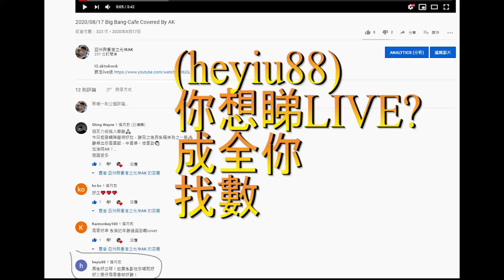ReinK生日concert Live 2 2020/09/19 Big Bang (Cafe) By ReinK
將原本5個人唱的歌由ReinK一個人唱
最終都能成功
將無可能變成有可能
歡迎comment
& CLS